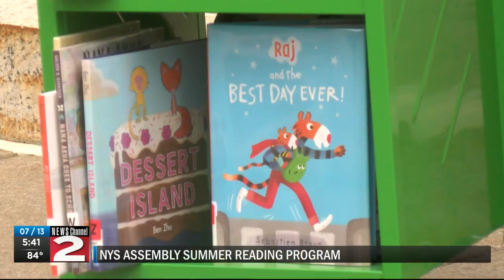Buttenschon announces summer reading program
Assemblywoman Buttenschon has launched a summer reading program.